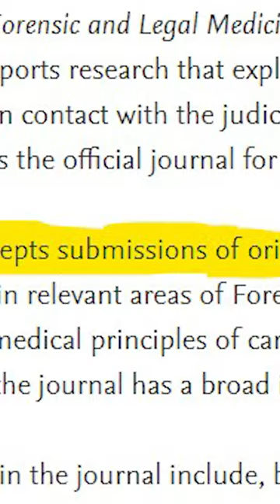Review Paper Publication in Scopus and SCI Journals